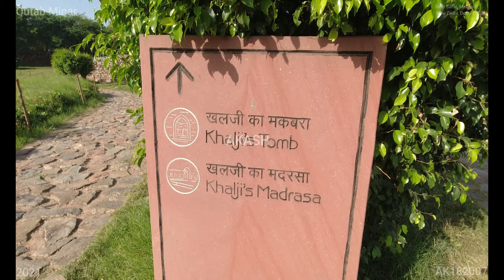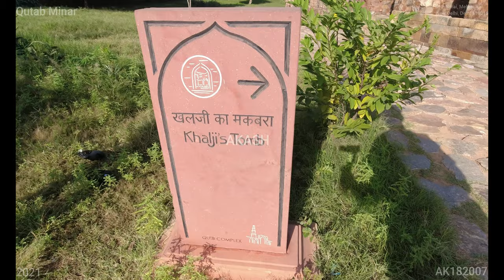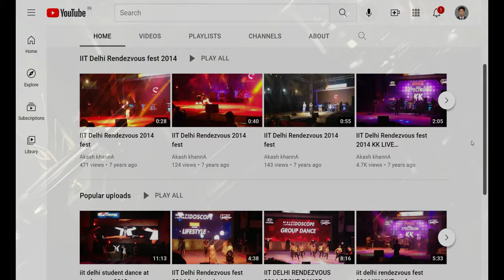Qutab Minar (4K Tour - New Delhi 2021 Seth Sarai, Mehrauli, 110016) 15